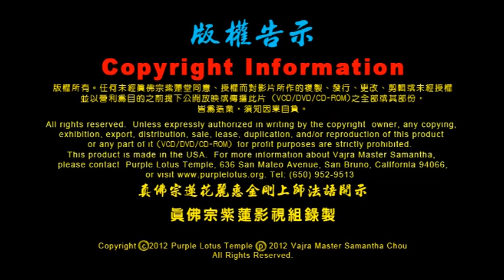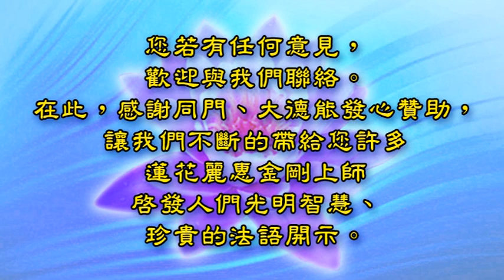2012.3.3. 美國紫蓮堂【災難真的就要來了】 --- 觀想家人親友同來祈求--蓮花麗惠金剛上師開示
美國紫蓮堂救災難度母護摩
1. 水、火、風、菌等之災難
2. 多倫多的SARS瘟疫之弘法行
3. 全心投入每日恭唸1080遍「救災難度母心咒」共30天及唸1000遍高王經
  可化解今年100分之60
4. 2014年地震之災的心理準備
5. 回憶當年印尼海嘯與第18部梁皇寶懺
6. 護摩片祈求： 今年2012年自身及眾生災病、共業消除化解
7. 近期美國中西部之龍捲風短短幾個小時來19次
8. 瘟疫帶來更多的殺害生靈之業